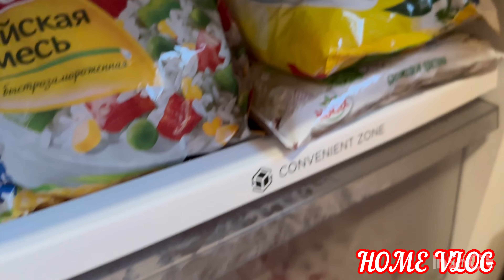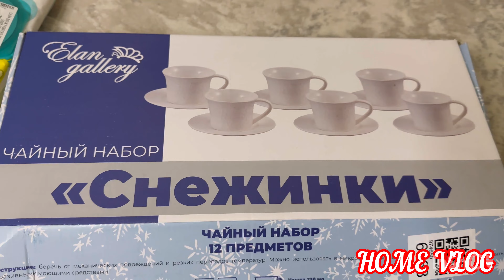Vlog 7❤️Харид аз бозор,уборкаи даруни холодильник,кфс